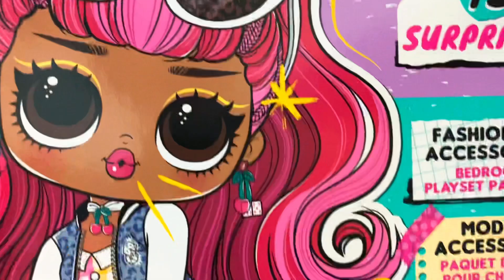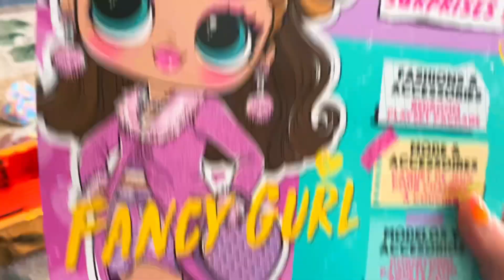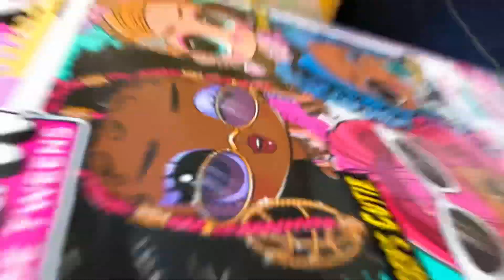Tons of Toys and Surprises! LOL Suprise Car and more unboxing and playing -Learning Fun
Happy birthday from Grandma to Centella! Watch as we play with all my new toys with my mommy and sister Zianna. From LOL surprise car to dolls and furniture, Frozen sleigh and reindeer Elsa and friends we will open them all today! Come play with us in my playground at Sunshine’s Playhouse! We are The Famous Sisters! We sing songs and act silly and funny here. Bring your true self and enjoy our Awesome Day vlog #2.